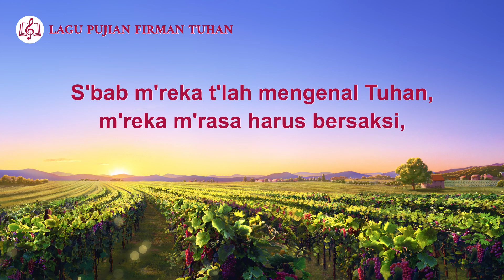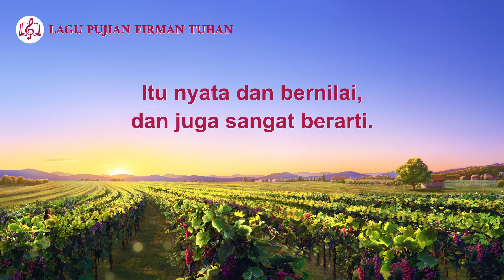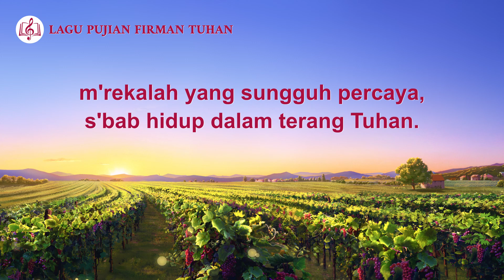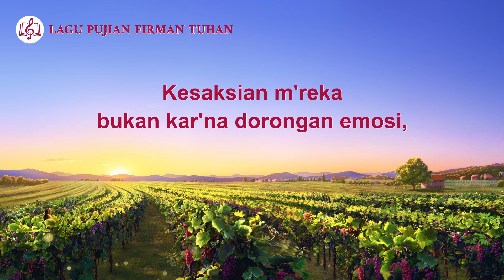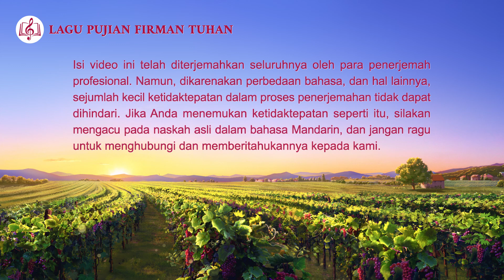Lirik Lagu Rohani Kristen - Hanya Mereka yang Mengenal Tuhan Bisa Menjadi Saksi bagi-Nya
Jika Anda memiliki pertanyaan yang ingin Anda cari, silakan hubungi kami melalui cara berikut: WhatsApp

Lirik Lagu Rohani Kristen 2020 - Hanya Mereka yang Mengenal Tuhan Bisa Menjadi Saksi bagi-Nya

Para saksi b'ri kesaksian yang kuat bagi Tuhan
kar'na m'reka bersaksi berdasarkan
peng'nalan yang b'nar tentang Dia.
Kesaksian m'reka bukan kar'na dorongan emosi,
tapi kar'na mengenal Tuhan dan watak-Nya.
Ⅰ
S'bab m'reka t'lah mengenal Tuhan,
m'reka m'rasa harus bersaksi,
agar yang rindukan Tuhan,
mengenal-Nya dan keindahan-Nya.
Ⅱ
S'perti kasih k'pada Tuhan,
k'saksian m'reka bukan terpaksa.
Itu nyata dan bernilai,
dan juga sangat berarti.

Bukan pasif atau hampa,
atau tak berarti.

Ⅲ
Hanya yang m'ngasihi Tuhan,
punya hidup yang berarti,
m'rekalah yang sungguh percaya,
s'bab hidup dalam terang Tuhan.
Ⅳ
M'reka mampu hidup untuk
karya dan peng'lolaan Tuhan.
Hidup m'reka punya arti
dan diberkati oleh Tuhan.
M'reka tak hidup di keg'lapan,
tapi di dalam terang.